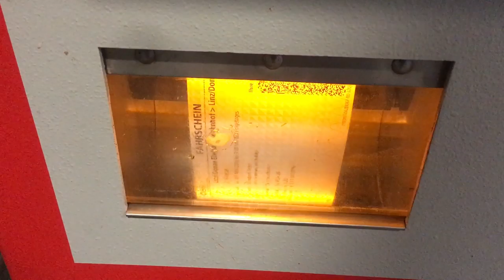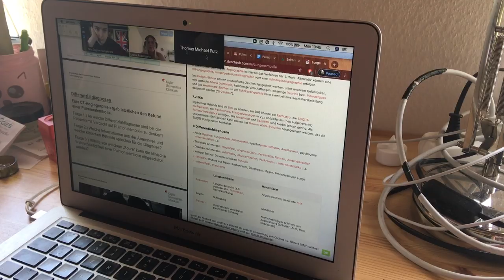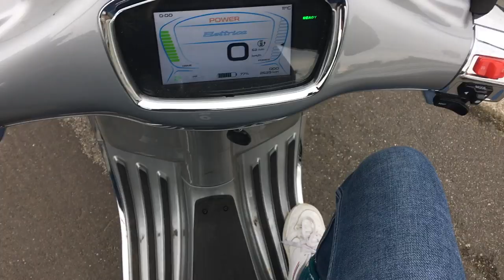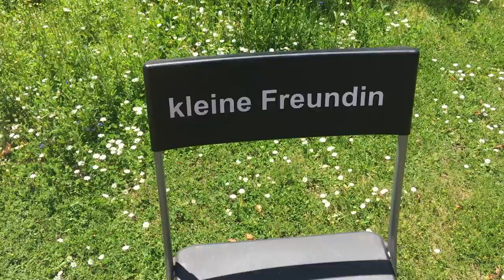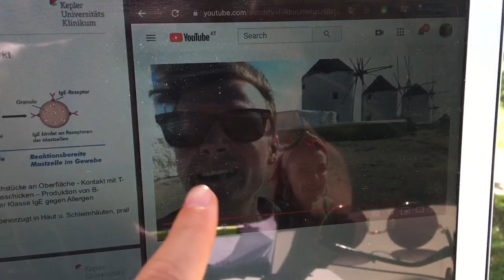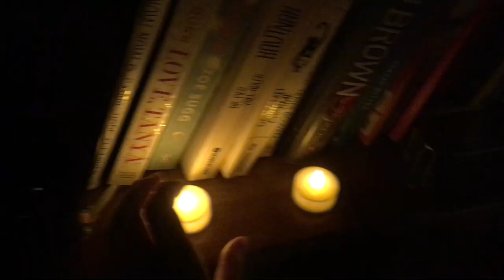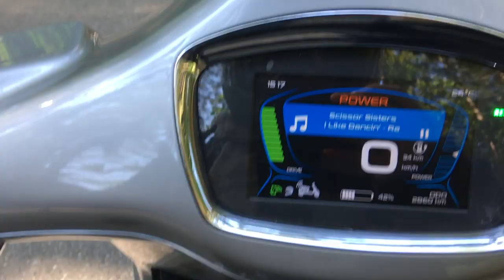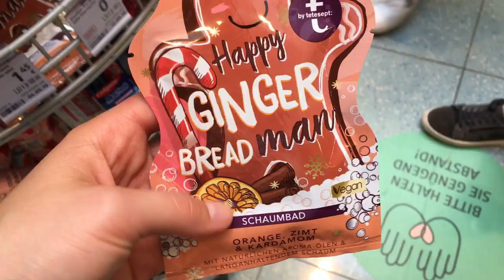Come What May 🌿📚🍦 | mila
BUT you’ll probably get a quicker reply on Instagram!

(spam and abuse will be blocked and reported)

Hey :)

Here's a little summary of what I did during May, including my first ever online exam at uni 😊 hope you enjoyed this video!

xxx